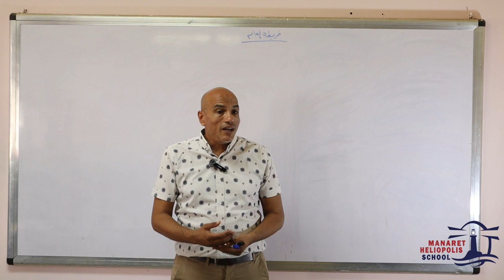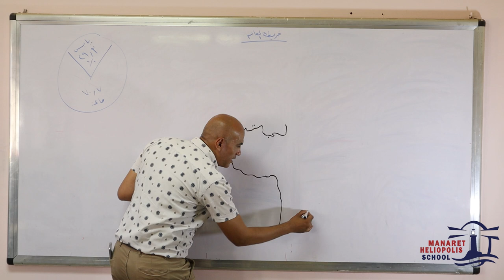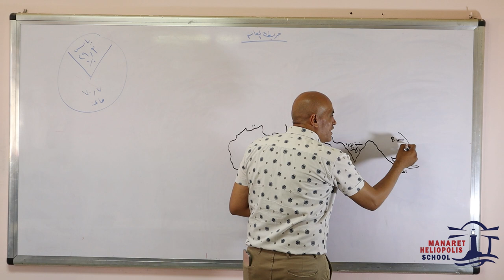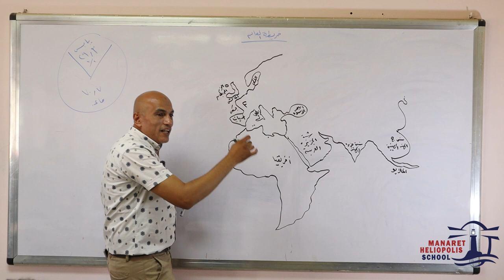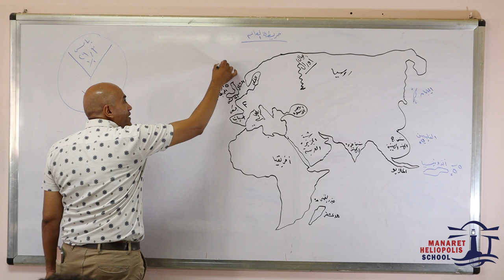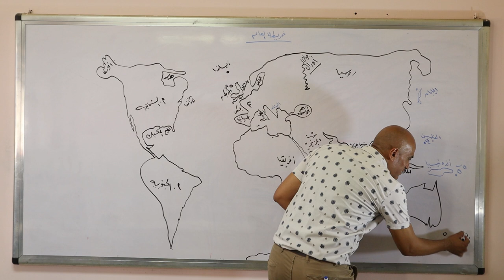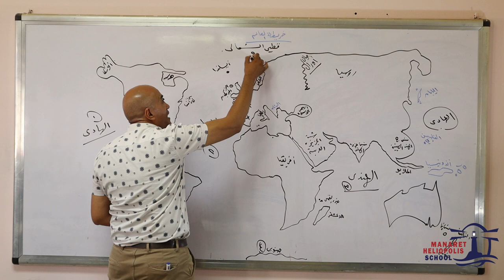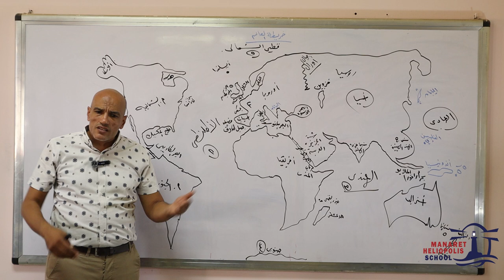الصف الثالث الاعدادي الجغرافيا